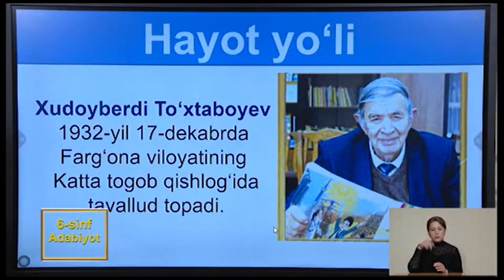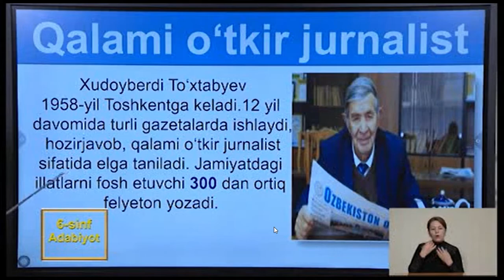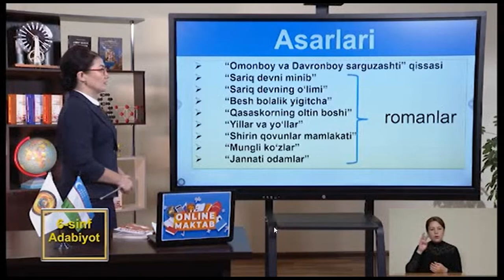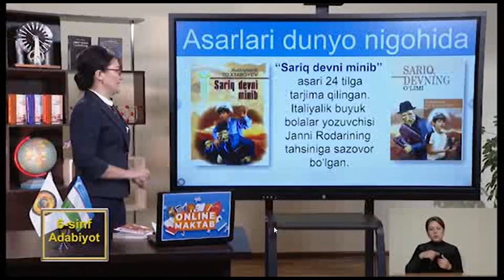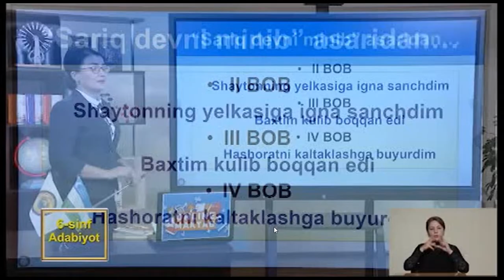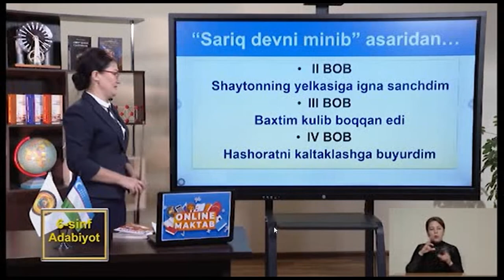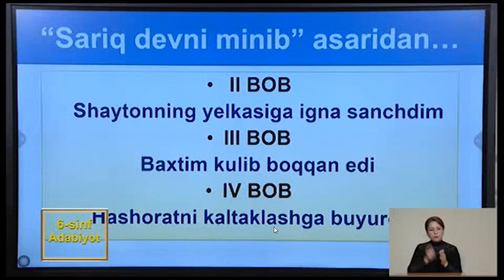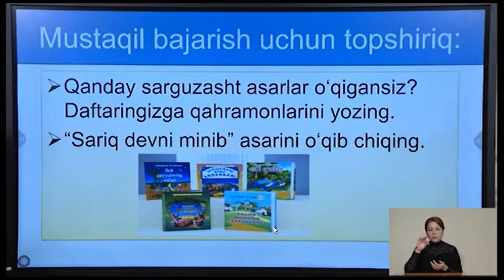Mavzu; Xudoyberdi To'xtaboyev 6-sinf Adabiyot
Xudoyberdi To'xtaboyev xayot va ijodi Sariq devni minib Sariq devning o'limi